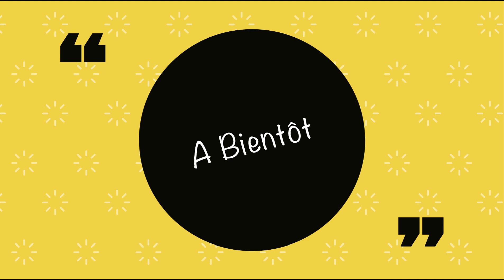STEP #14 - Bougez, dansez et amusez-vous !